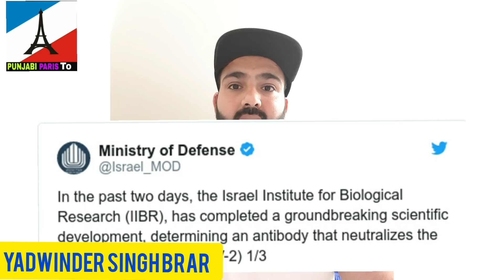FRENCH NEWS IN PUNJABI PUNJABI PARIS NEWS YADWINDER SINGH BRAR punjabiparisto paris NEWS punjabi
Thanks These Are Just Keywords To Promotes The Videos Dharmik Songs , Kirta n , Gurbani Paath , Guru Granth Shaib Ji Quotes , Darshan , Gurmat Samagam , Punjabi Songs , Punjabi Religious New Songs , Hindi Religious Songs , Religious, Hindi Movie, Trailer , Sorry Not Comedy Movie Only Sikhism Related Videos Here , And I Do Share, Motivational Videos , Inspirational Video , Scene From Hollywood Movie , or , Bollywood Movie, Or Punjabi Movie , And I Do Share Motivational Speaker And I Love To Share Gurbani Video, Creators Video, Making Video And Photos Too, I Love Reading Books, When Something IS Interesting I Share On Youtube Viewers Subscribers, I'm Trying To Make Videos In Punjabi And, in English Too, Atleast Eng Subtitles , And I Am Happy That Our Videos Are Popular In USA, UK, And Other Europe Countries Too, Like, Italy, German Etc . Thanks For Watching And Encouraging Me To Make More Valuable Video , WaheGuru Ji Ka Khalsa WaheGuru ji Ki Fateh